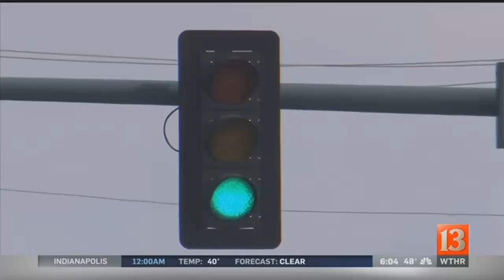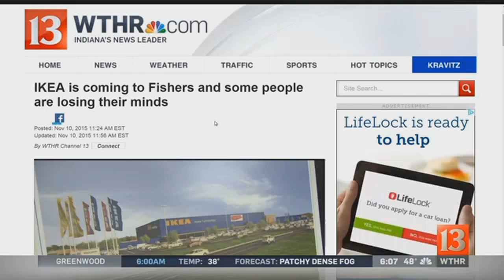IKEA coming to Fishers - 6 p.m. report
One of the world's largest retailers is planning to set up shop in Fishers.